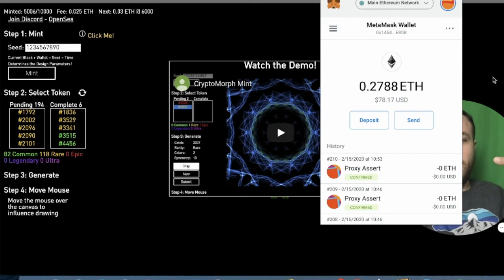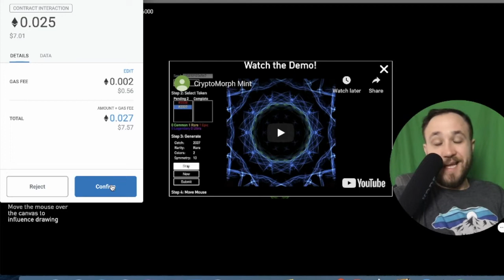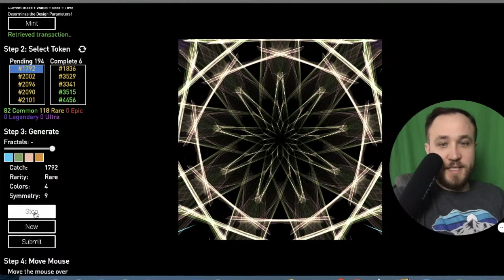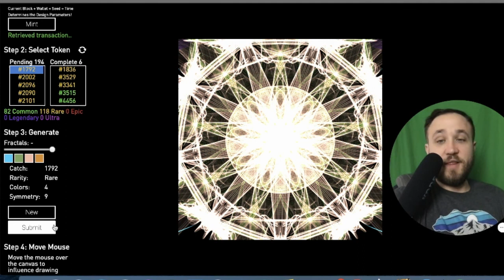CryptoMorph Partnership Campaign With GrowYourBase